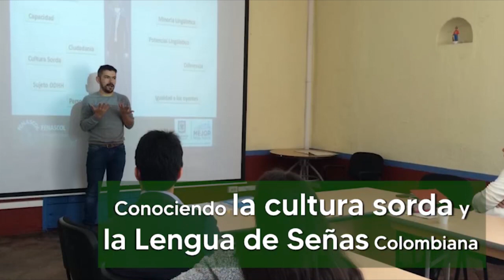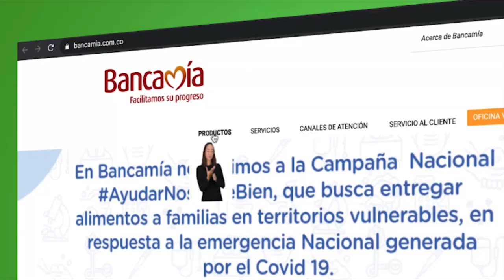Buenas prácticas FENASCOL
Con nuestros aliados seguimos construyendo una sociedad más incluyente y accesible para la población sorda colombiana, te invitamos a hacerpartte del cambio